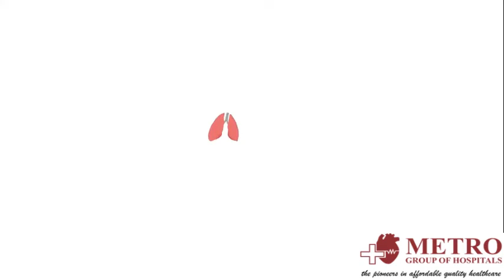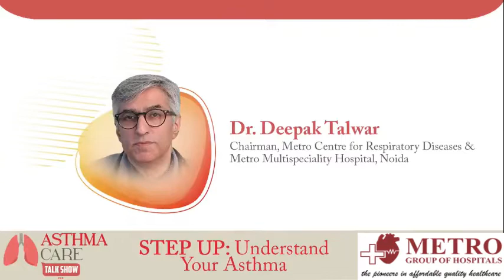Step Up: Understand Your Asthma Explained By Dr Deepak Talwar | World Asthma Day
Must things an asthmatic should know!

We are here with India’s leading pulmonologist, Dr Deepak Talwar, Chairman, Metro Centre for Respiratory Diseases & Metro Multispeciality Hospital, Noida, to help people living with Asthma have a healthy, unstoppable life!